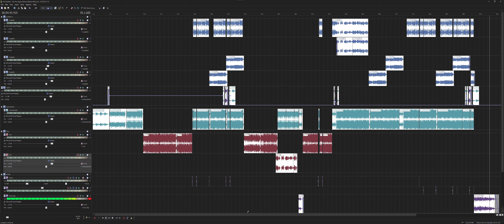Wiz Khalifa - See You Again (Movie Edition) | Fast and Furious 7 Song